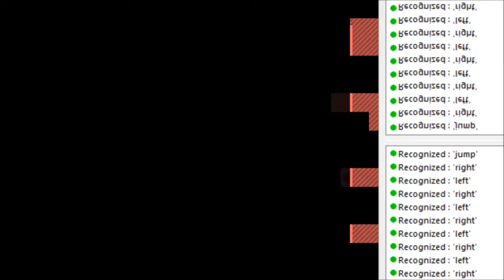VVVVVVoice-controlled 'The Tower' time trial, with Invincibility & Slowdown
Completing The Tower in time trial in VVVVVV with voice controls, using VoiceAttack to control Viridian, and Cheat Engine to activate 60% Slowdown and Invincibility.